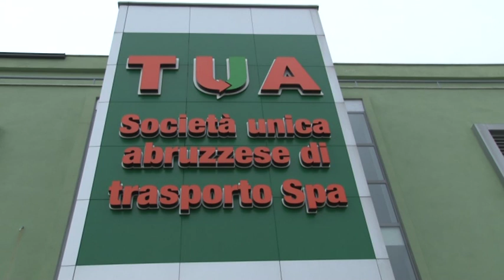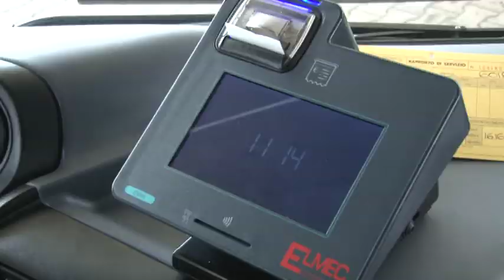TUA, arrivano nuovi bus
La TUA azienda unica abruzzese di trasporti ha presentato i nuovi 37 autobus che andranno a potenziare e ringiovanire il parco mezzi della società. Da oggi l'anzianità dei bus scende da 13 a 9. A fine estate arriveranno altri 75 mezzi